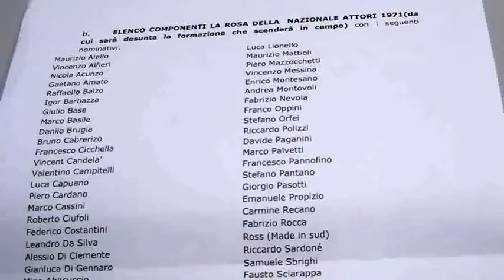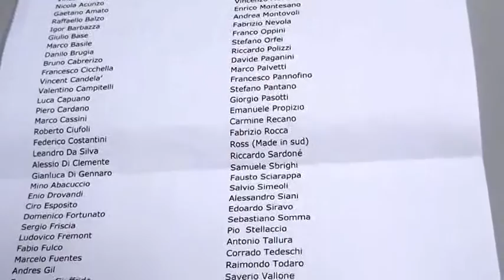Irpiniaoggi.it - Intervista partita del cuore 14 maggio 2016